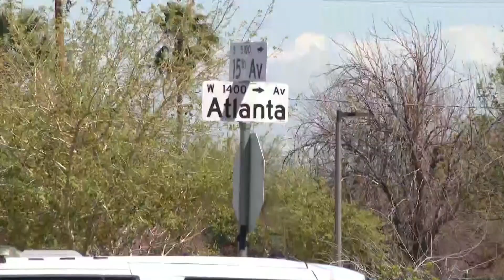Man arrested following shooting of Phoenix police officer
A suspect has been arrested following the shooting of a Phoenix police officer Friday morning.